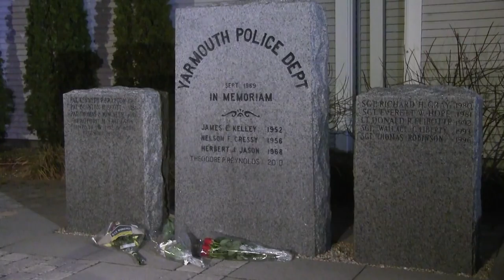Yarmouth officer Sean Gannon killed in Marstons Mills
MARSTONS MILLS — A Yarmouth police officer considered a rising star in the tight-knit Mid-Cape department was killed Thursday while helping to serve a warrant at a Blueberry Lane home.